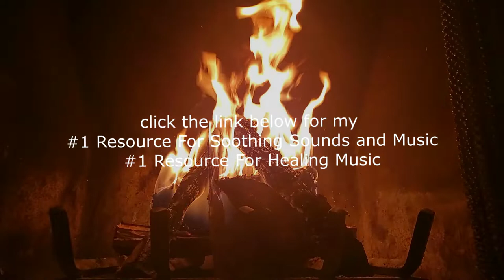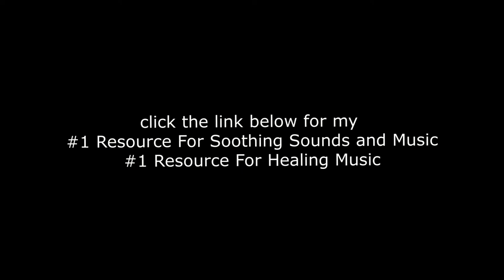🔥🔥Soft Fireplace Sounds - Fire Sounds For Sleeping -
We know how important sleep is. We help provide a sense of calm, relaxation and rejuvenation with our nature sounds. Whether you're looking to relax before bed, study for your big test or just want some white noise at work, you'll find the perfect calming sound here.

If you are looking for white noise sounds to help you relax, study and sleep, this channel is for you. The gentle crackling sound of a real fire brings tranquility to a hectic world and it has proven health benefits for your sleeping patterns. This clear fireplace sound puts you in the right state of mind to relax and go to sleep.